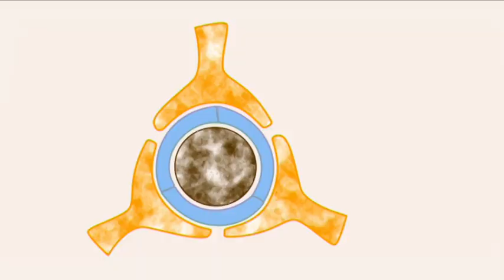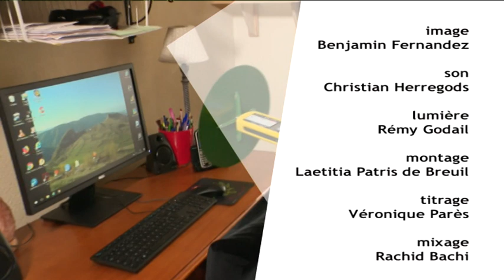PrioriTerre gérer durablement l'électrosensibilité ?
C’est à Venelles que nous rencontrons Michel Assainte.
Le sport et une vie saine lui permettent de gérer au quotidien son électro sensibilité.
Pourtant, ce n’était pas gagné d’avance.
Il y a 10 ans, il fait un burn out à cause de son état d’hyper électro sensibilité.
Les médecins démunis lui proposent des psychotropes et des somnifères.
Ce protocole ne peut restaurer son terrain physiologique, au contraire.
Il nous raconte comment il s’en est sorti et, à partir de son problème
Il a créé sa nouvelle activité.